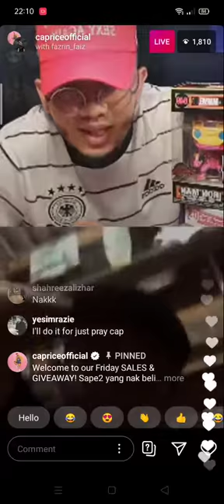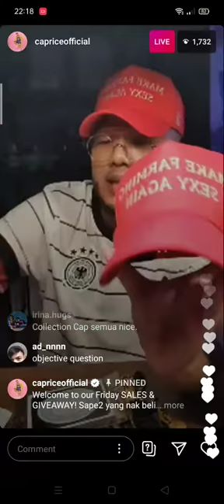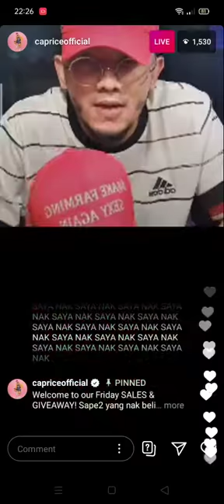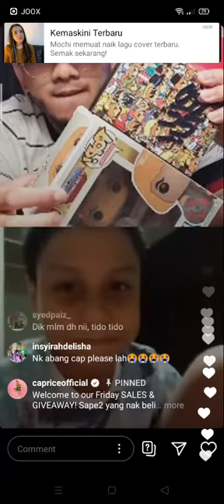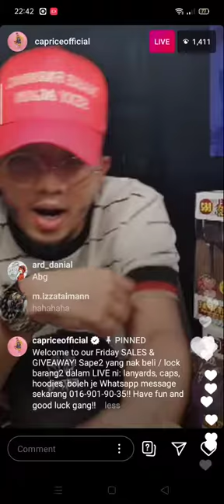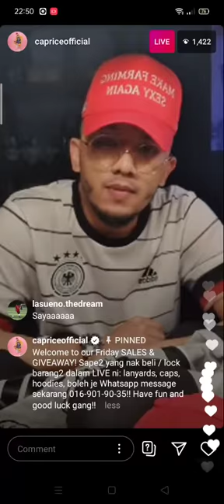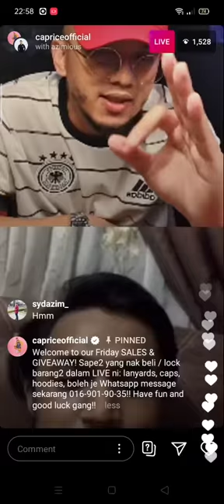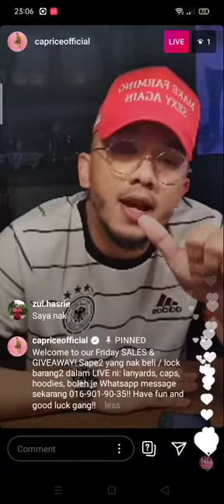CAPRICE live Friday🤍 SalesGiveaways+ 🧢💚